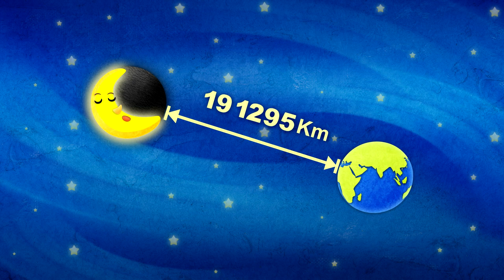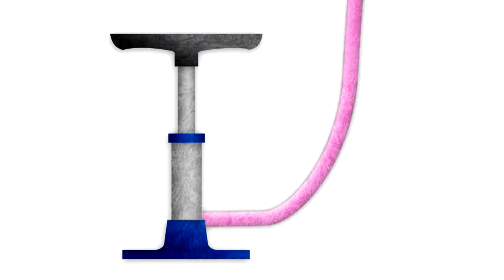【10min】Learn Pigeon , Bee, Moon, Puffer fish🌍 What an incredible world 世界真奇妙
1. Click on "CC" button
2. Cilck the setting button 🔆 to select your language, font size and etc...

👧Suitable For Children👦適合0-12歲兒童
🦆Know more animal habits 🦆認識動物習性
Lets Momo leads childrens to know the wonderful world 🌍 together, and there are many interesting units. It is the most suitable animation program for children to watch.